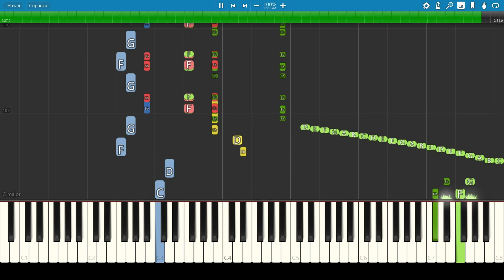Chuck Berry - Johnny B Goode - Instrumental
Piano tutorial.
«Johnny B. Goode» («Джонни Би Гуд») — песня американского музыканта Чака Берри, одного из родоначальников рок-н-ролла. Песня была написана в 1955 году и впервые была выпущена 31 марта 1958 года на одноимённом сингле. С тех пор «Johnny B. Goode» исполнялась множеством музыкантов, став классическим рок-стандартом — от Элвиса Пресли и The Beatles до Sex Pistols, Judas Priest и Green Day. Занимает 1 место в рейтинге 100 величайших гитарных песен всех времён по версии журнала Rolling Stone.
Эта песня исполнялась в фильме «Назад в будущее»